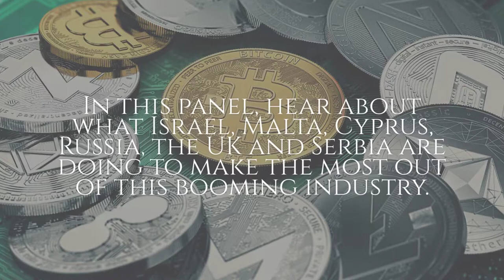Taxing & Regulating Cryptocurrencies & Blockchain Technology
Cryptocurrencies and blockchain-based technologies are rapidly growing, both in popularity and importance within the financial services world. Jurisdictions throughout the globe have started thinking about the challenges posed by this growth and are now looking for the most efficient and responsible ways of regulating all things crypto.

In this panel during our inaugural conference, Beyond Borders: International Taxation into 2020, we will learn about what Israel, Malta, Cyprus, Russia, the UK and Serbia, as well as other countries, are doing to make the most out of this booming industry.

Our panelists are:

Meori Ampeli, Tax Lawyer, Ampeli Tax Law Offices, Israel
Thomas Jacobsen, Managing Director, Papilio Services Ltd., Malta
Nikola Korbar, CEO, Center for Economic Research, Serbia
Dmitry Zapol, International Tax Advisor & Partner, Interfis, UK

Moderated by Dr. Charalambos Savvides, Law Lecturer, University of Nicosia, and Managing Director, Ch. P. Savvides & Associates LLC, Cyprus